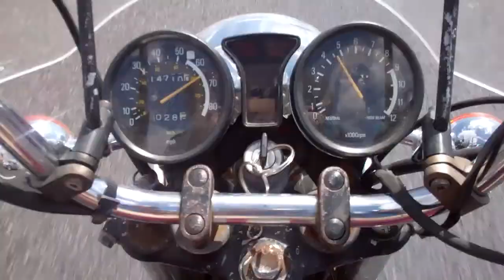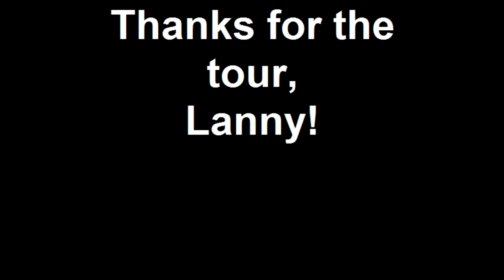Motorcycle Ride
A ride thru Tijeras to Edgewood back to Albuquerque with Lanny.